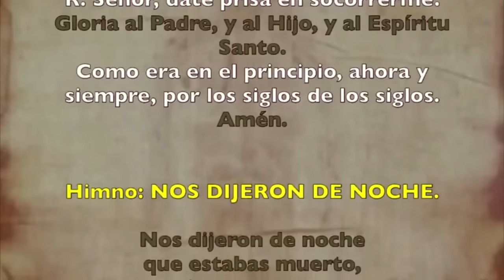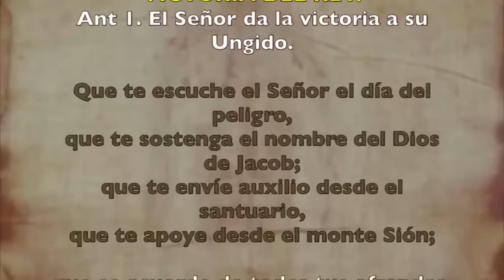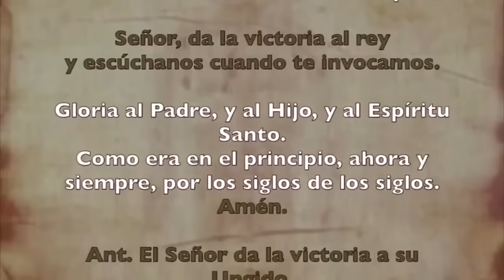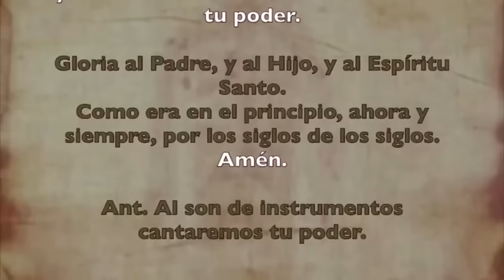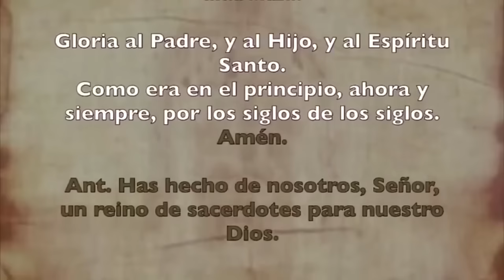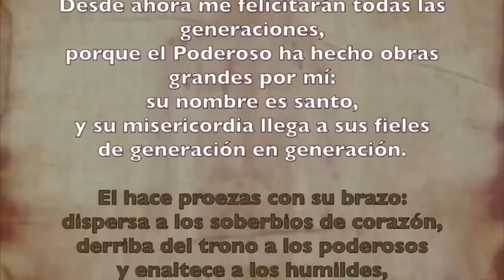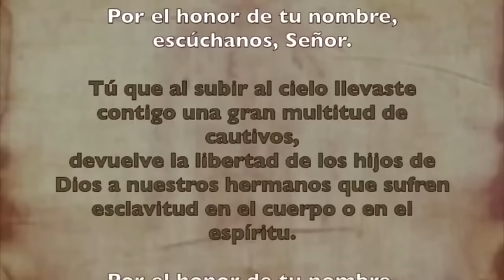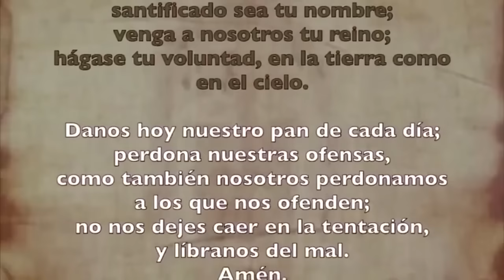Oración de la tarde (Vísperas), MARTES 4 DE JUNIO 2024 | XIX SEMANA DE TIEMPO ORDINARIO |cathopray